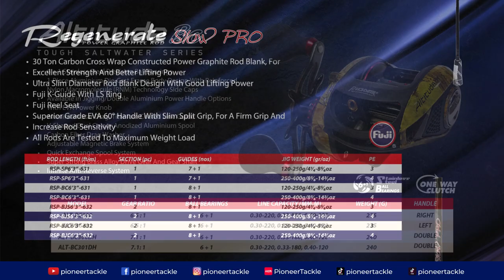A day without fishing is like a day without sunshine! 🎣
Rod: Regenerate Slow Pro PE3
Reel: Altitude BC Double handle